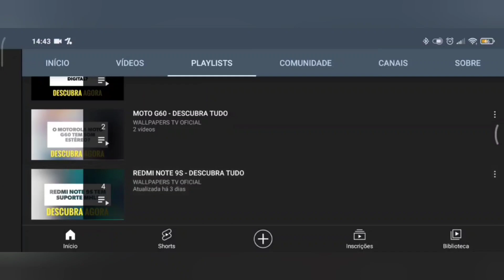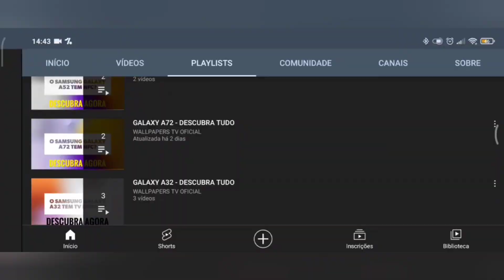🔴 O XIAOMI 12T PRO TEM WI-FI 5GHZ?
No vídeo de hoje respondo se o Xiaomi 12T Pro tem suporte para a tecnologia do wifi 5ghz, e a resposta é sim. O Xiaomi 12T Pro tem suporte para a tecnologia do wifi 5ghz, assim este aparelho pode aproveitar todo o potencial da rede sem fio.